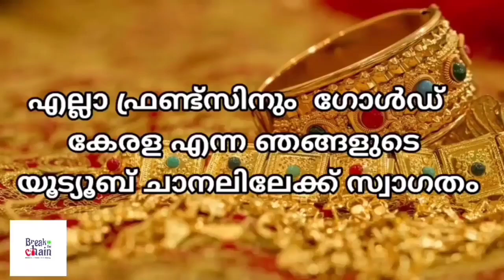today goldrate/ഇന്നത്തെ സ്വർണ്ണ വില /28/11/2023/ Kuwait gold price today/kerala gold rate today/gold